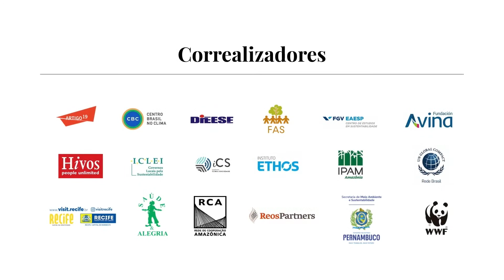Recuperação verde da economia: uma oportunidade para o Brasil - CBMC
O painel é um convite a uma reflexão sobre quais serão as ferramentas práticas a serem utilizadas para uma retomada verde da economia, bem como para identificar quais devem ser os setores prioritários. A pandemia do coronavírus impactou fortemente a economia brasileira, que deve entrar numa recessão neste ano, com estimativa de queda de até 7 pontos do PIB. A recuperação da última grande crise econômica, em 2008, se deu com uma sobrecarga na exploração dos recursos naturais e aumento significativo das emissões de GEE. Já havendo um consenso entre ambientalistas e muitos economistas de que a reconstrução econômica deve estar também em linha com os objetivos climáticos. O estudo "Uma Nova Economia para uma Nova Era: Elementos para a construção de uma economia mais eficiente e resiliente para o Brasil”, do WRI, mostra que implementar medidas de baixo carbono resultaria num aumento acumulado adicional do Produto Interno Bruto (PIB) brasileiro de R$ 2,8 trilhões até 2030, enquanto a retomada verde da economia geraria 2 milhões de empregos a mais do que o "business as usual" em 2030.

Palestrantes:
Ângela Barbarulo - advogada e responsável pelo projeto Justiça Climática e Socioambiental do programa Prioridade Absoluta do Instituto Alana
Inamara Mélo - coordenadora da CT Clima da Abema e secretária-executiva da Secretaria de Meio Ambiente e Sustentabilidade de PE
Sergio Xavier - articulador do Centro Brasil no Clima (CBC)

Moderação:
Guilherme Syrkis - diretor do Centro Brasil no Clima (CBC)

A Conferência Brasileira de Mudança do Clima 2020 será transmitida no canal do Instituto Ethos no YouTube, nos dias 5 e 12 de novembro, das 9h às 20h.

Para mais informações sobre a Conferência Brasileira de Mudança do Clima, acesse